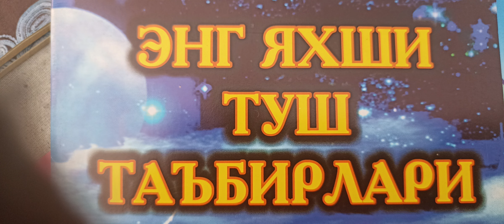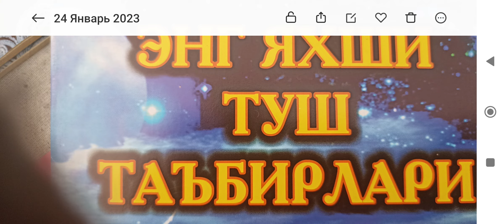Tushda qoʻl va uni yuvmoq. Тушда қўл ва уни ювмоқ.